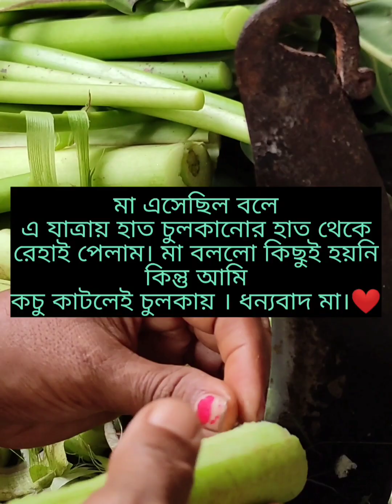ইলিশ মাছের মাথা দিয়ে কচু ডাটানিরামিষ ও আমিষ কমাইন্ড এ আজকের রেসিপি youtube video #@just feel It#